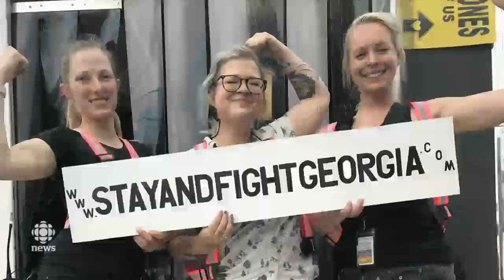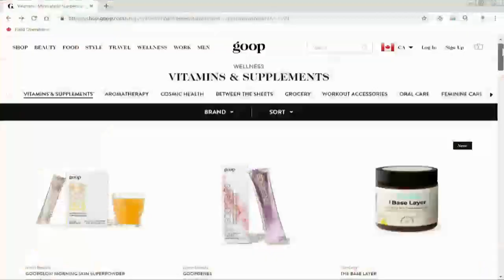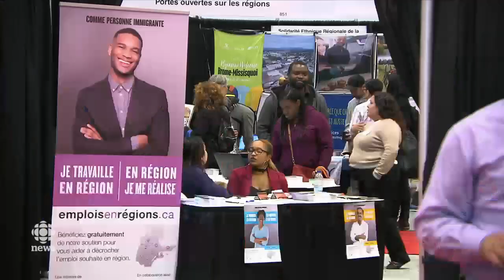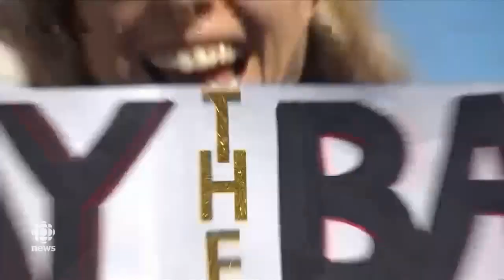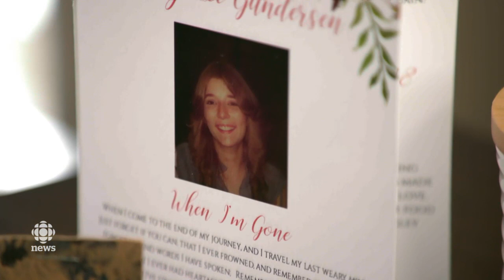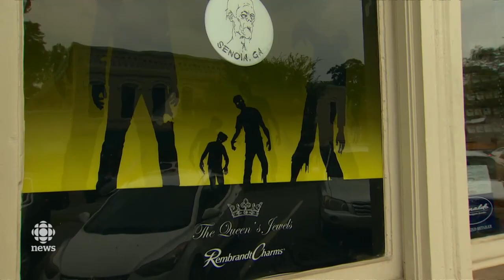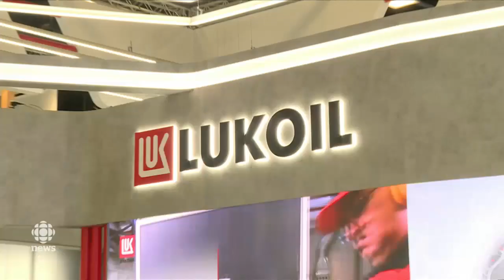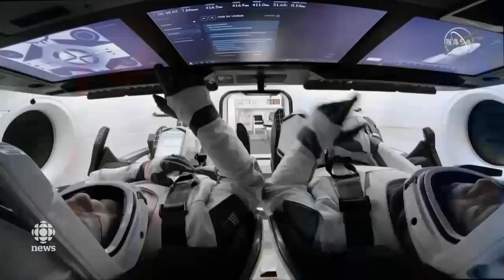The National for June 7, 2019 — Goop in Canada, Raptors, Hollywood Boycotts Georgia